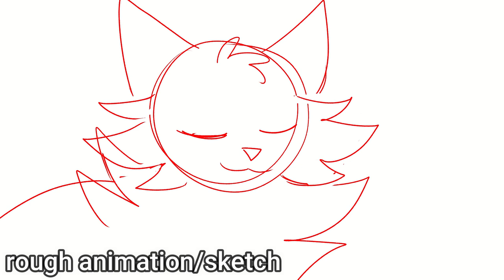【Wild Side | Ivypaw and Hawkfrost MAP | Part 14】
Sendspace: not needed

WOOOOOOOOOOO this was ACTUALLy fun to do lmao, i put a lot of effort into this one and i do really like how it turned out! and i think i finally got a better hang at using csp to animate

also i hope yall enjoy the little process segment i included, i don't normally do these and i probably won't in the future but this part was so short and i didn't really want to repeat it 10 times just to get it to at least 30 seconds lol

[Other Links]

[Programs Used]

Movie Studio Platinum 13 [editing]
Wondershare Filmora9 [editing]
Wacom Intous Pen Drawing Tablet [tablet used to draw]

[Other Info]

Designs - Roseshards and xJaystarzx